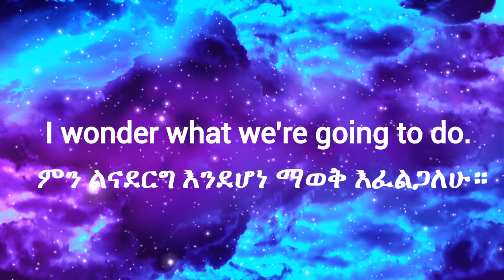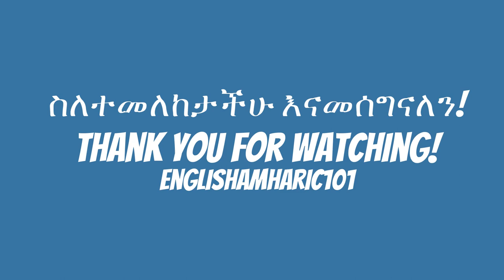5 እንግሊዝኛ ሀረጎች